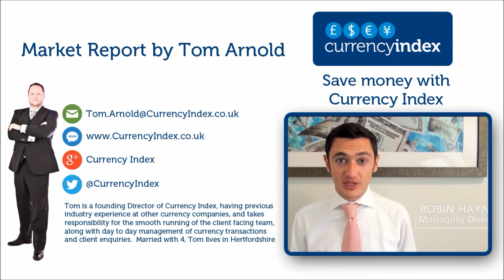CINews Episode 180: Pound down ahead of UK elections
Last week was a bad week for the pound as it lost ground across the board as we get closer to the election on June 8th. General elections always breed uncertainty which is bad for a currency, however, political events are also not helping currently. Following Teresa Mays U-turn on her social care policy t seems the Conservative party are not as far ahead as first thought – something that was until recently pushing strength to the pound. Fears over a potential hung parliament are increasing as a mid-week poll showed Labour have closed the lead to 5 points behind the Tory party which is causing Sterling weakness over Brexit.